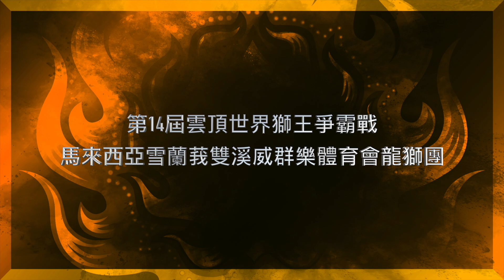[Countdown Special Stage] 2023 Genting World Lion Dance Championship Final - 🇲🇾 Khuan Loke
第十四屆雲頂世界獅王爭霸賽 決賽
14th Genting World Lion Dance Championship Final
● 馬來西亞雪蘭莪雙溪威群樂體育會龍獅團
🇲🇾Sungai Way Khuan Loke Dragon And Lion Dance Association, Malaysia
難度 - 23 / 總扣 - 0.00 / 總得 - 9.64